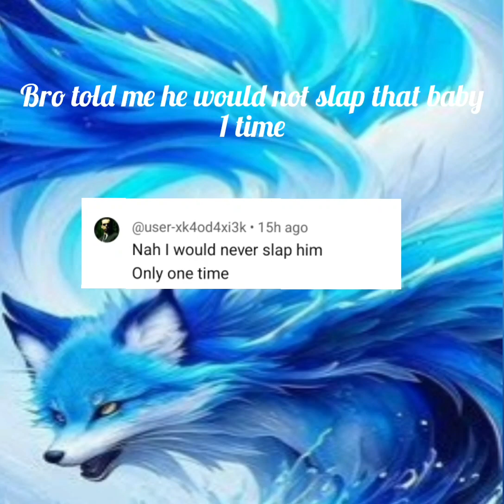you can slap this baby for many times [ 1time =10trillion🤣🤣🤣